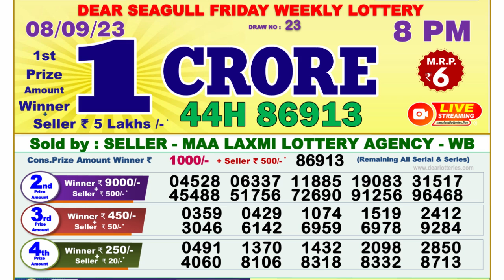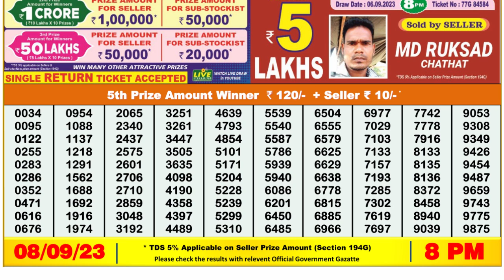🔴Dear Lottery Sambad Live 8pm today 08.09.23 Nagaland State Lottery Result